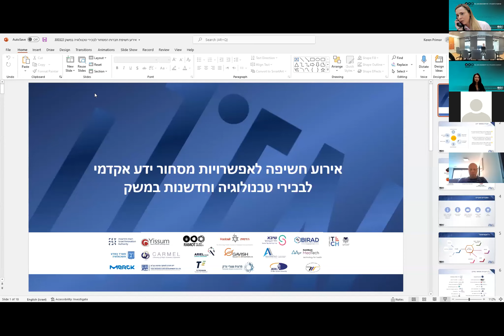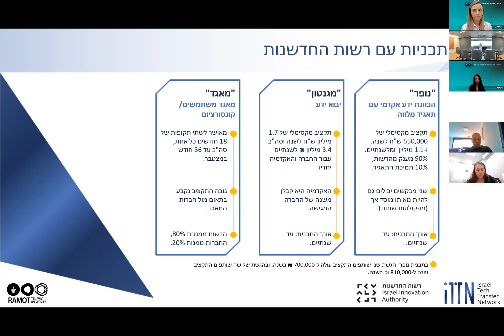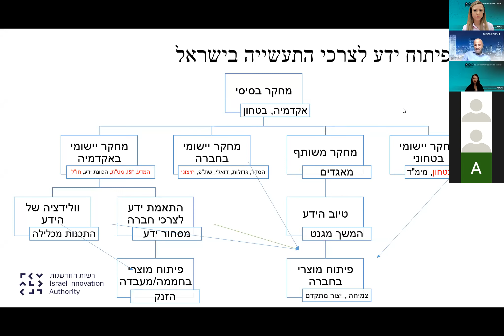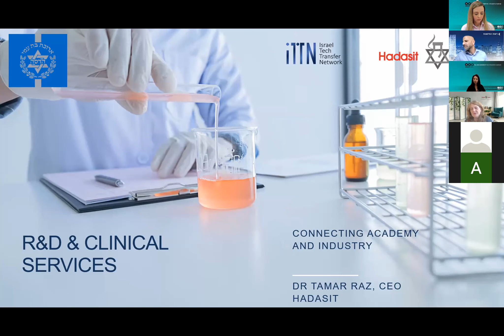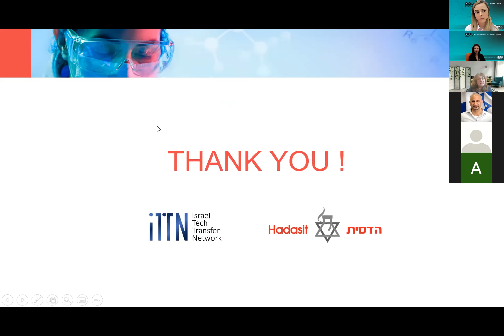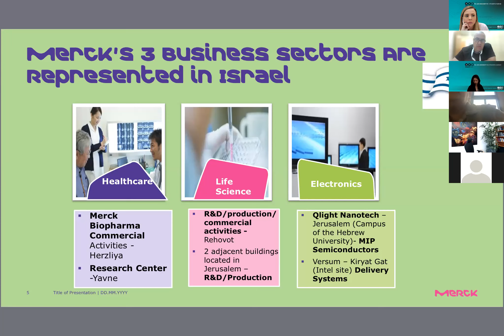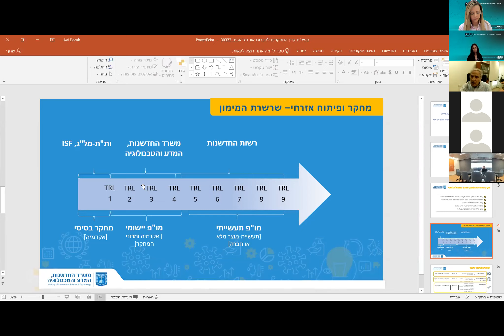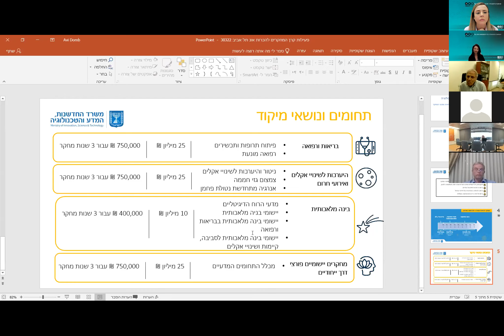אירוע חשיפת חברות מסחור ידע לבכירי טכנולוגיה וחדשנות במשק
קיים פוטנציאל מסחרי עצום הטמון בשילוב כוחות בין חוקרים באקדמיה, רופאים בבתי החולים וחברות מהתעשייה העוסקות במחקר ופיתוח. מטרתן של חברות המסחור לממש פוטנציאל זה והן עושות כן בשלל דרכים. יחד עם זאת, יש חברות רבות שאינן מודעות לפועלן של חברות המסחור ולדרכים השונות שניתן לשתף פעולה עמן.
זהו מפגש שיצרנו במיוחד עבור בכירי טכנולוגיה וחדשנות במשק ובו הצגנו את חברות המסחור בארץ, את היתרונות והפוטנציאל בעבודה עם חברות המסחור, והזדמנויות מימון ממשלתיות של רשות החדשנות, האירוע בהשתתפות:
קרן פרימור כהן, מנכ"לית רמות , ויו"ר משותפת בארגון ITTN
מר דרור בין, מנכ"ל רשות החדשנות
פרופ׳ אבי דומב, המדען הראשי, משרד החדשנות, המדע והטכנולוגיה
ד"ר אביב זאבי, סמנכ"ל תשתית טכנולוגית ברשות החדשנות
דר' תמר רז, מנכ"לית הדסית, ביה"ח הדסה, ויו"ר משותפת בארגון ITTN
פרופ' דן פאר, סגן הנשיא למחקר ופיתוח, וראש המרכז לרפואה תירגומית, אוניברסיטת תל אביב
רג'ין שבח, מנכ"לית פעילות חברת MERCK בישראל.
האירוע תחת ארגון ITTN בשיתוף עם משרד המדע ורשות החדשנות וינוהל ע"י צוות רמות